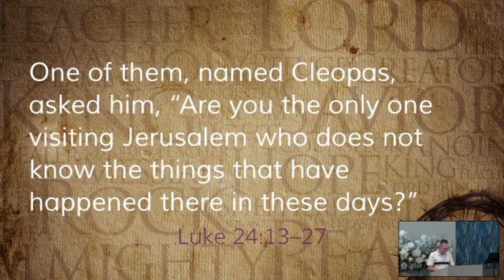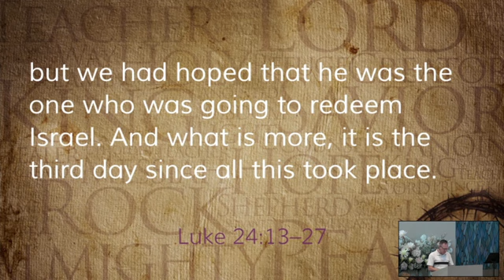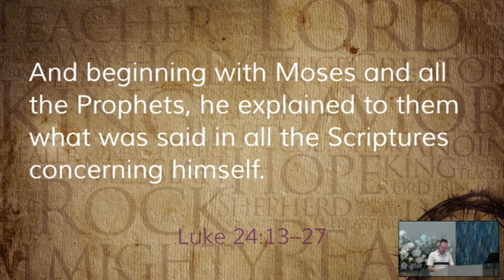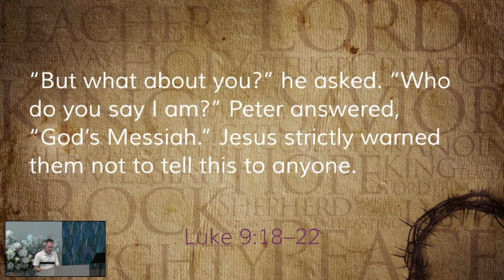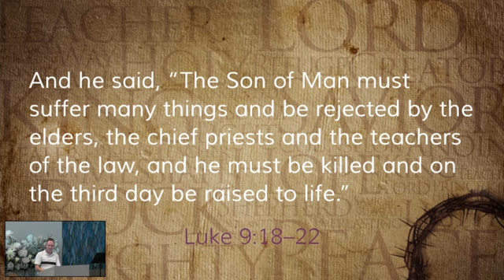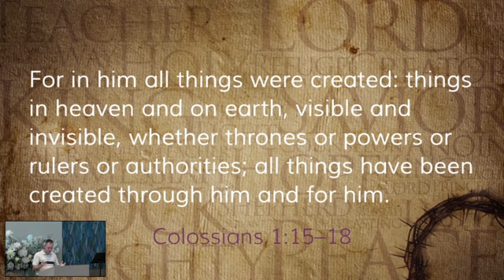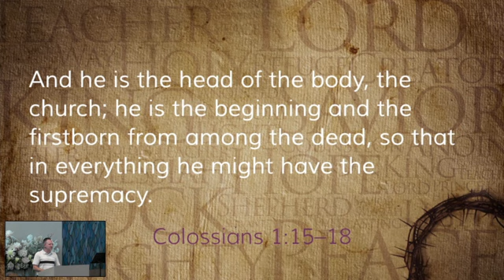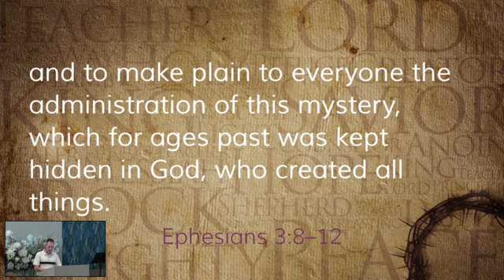The Church is all about Jesus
The Church #1
24th April 2022
Royden Blackwell
Luke 24:13-27